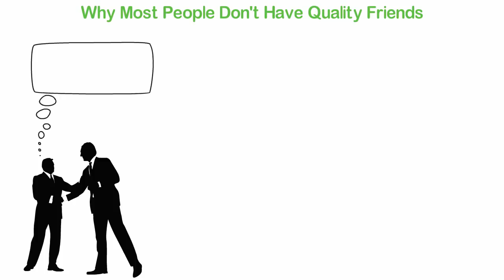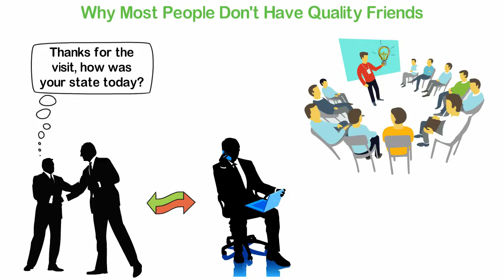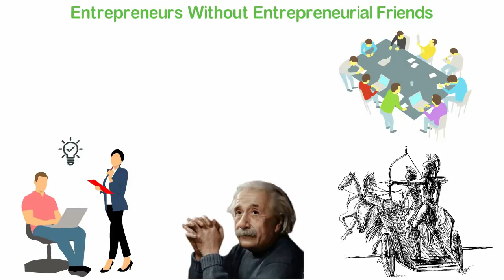The One Secret Only Smart Entrepreneurs Know About Building A Business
I got my first breakthrough in business a few days after I borrowed a book from one of my friends. That book was written by Dan Kennedy and I can't even remember its title as I make this video but that's not where I'm going.

To actually develop that idea, I needed a friend. Actually, a few of them and sometimes later, I was having a discussion with one of my friends, just a casual discussion but that discussion led me into a better idea about how to grow my business and a few months after then, I asked a friend to invest in my business and he willingly drop the biggest amount anybody ever invested in my business.

All the stories I'm telling you in this video are useless. I mean, I don't need you to know those stories. I only want you to notice a keyword there and that is; friend and friends.
When I look back at my entrepreneurial life, I don't know any other thing that is as valuable as friends and books, not even my father is as helpful to my life as my friends and there's something very important I need to tell you about that.
You see; one simple secret only smart entrepreneur knows about building a business is that you need to be connected with quality people within and outside your industry.
I can't emphasize this enough.